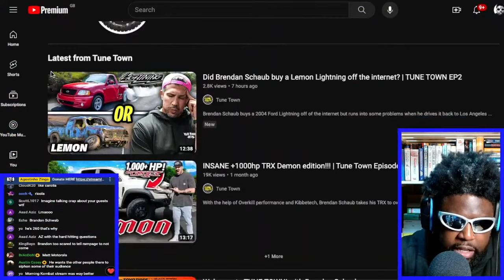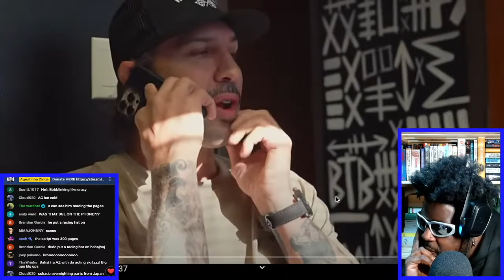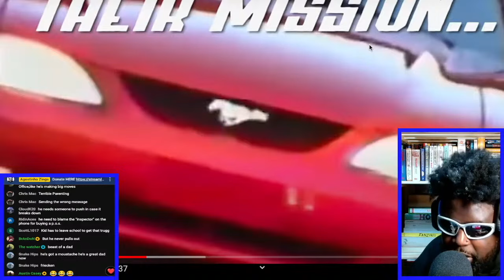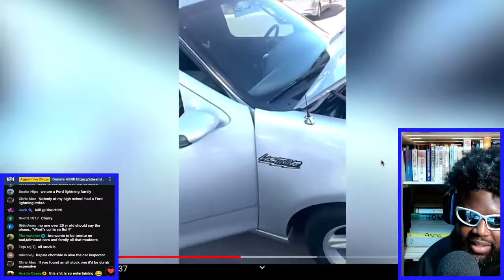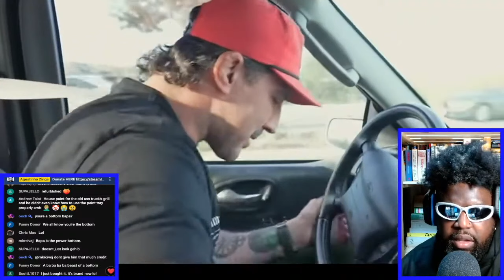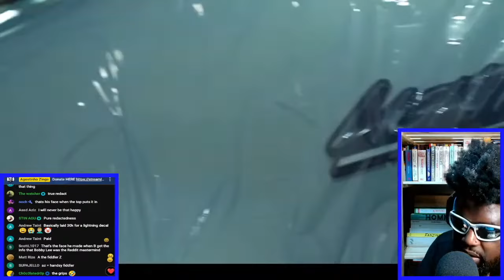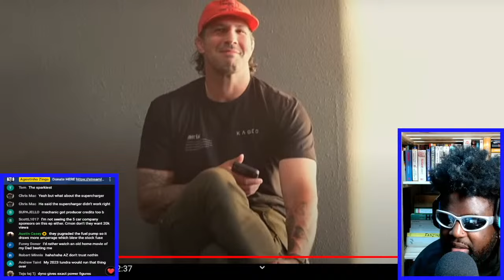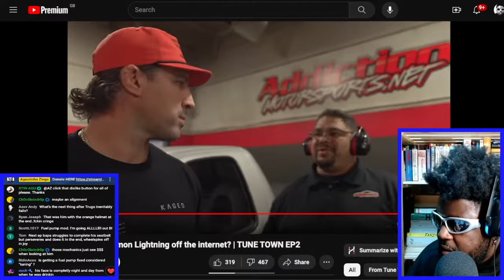TUNE TOWN EPISODE 2 [REACTION]